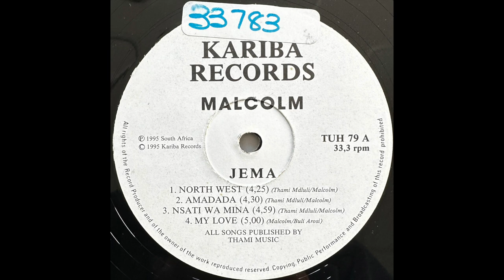Malcolm - My Love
Tucked in between Sharon Dee's 'Local Is Lekker' and Mpuni's 'Singapore' is this lesser known, but equally outstanding LP by Malcolm X. Produced and co-written by Thami Mdluli a.k.a. Professor Rhythm! Used this tune in my mix for Under The Apricot Tree